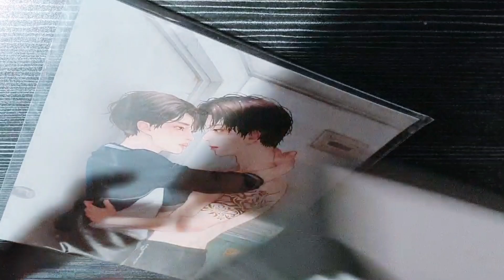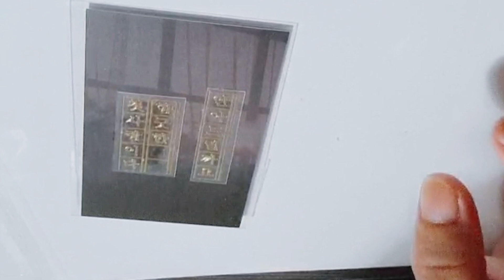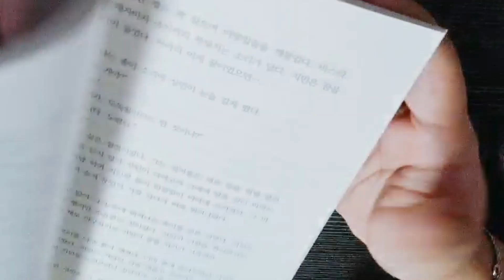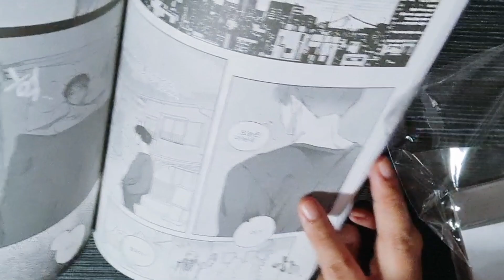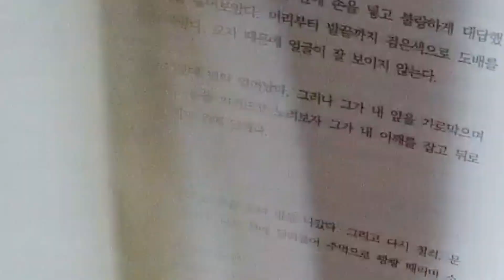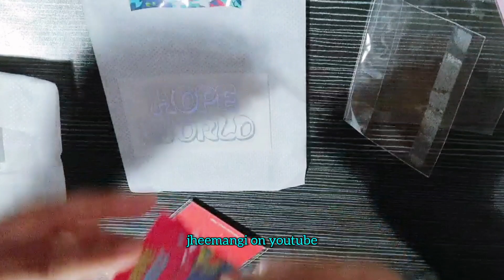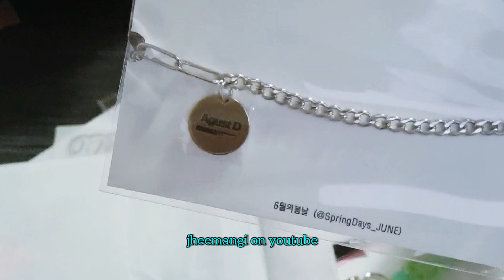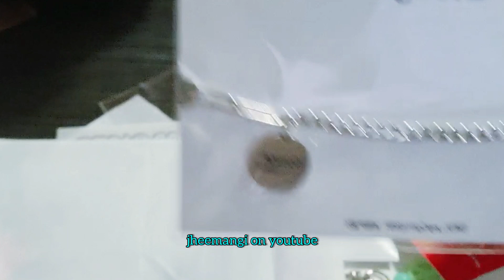[UNBOXING] K-ARMY FANMADE GOODS - FANART, ACCESSORIES & FANFICS